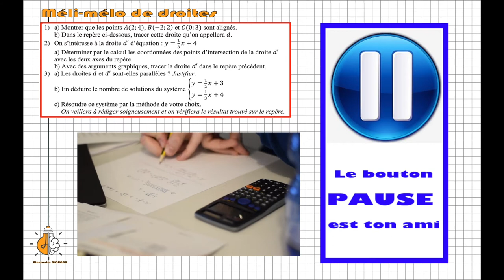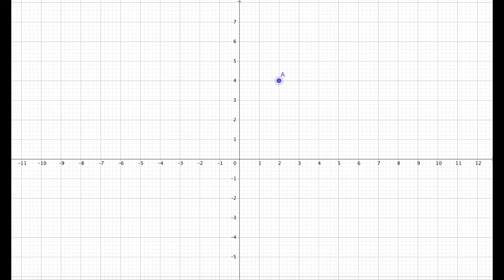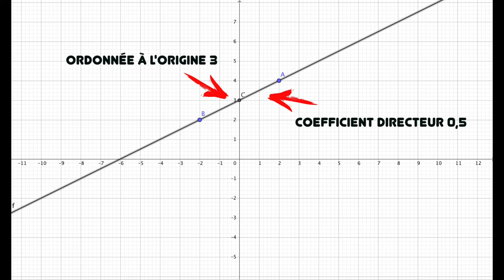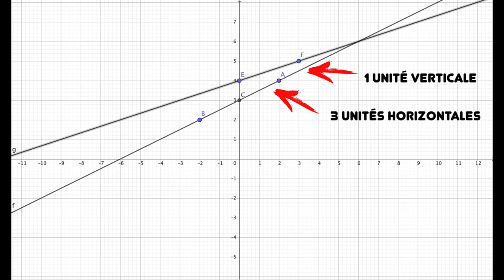2nde - Méli-mélo de droites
Un exercice complet de révision sur les droites et les systèmes. Parfait pour tester ses connaissances... ou réapprendre les notions traitées ! :)